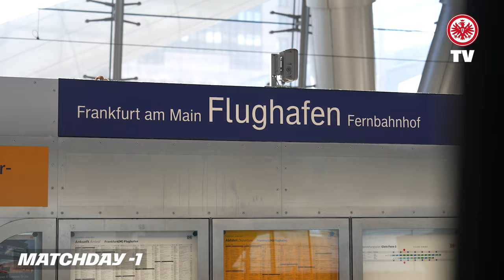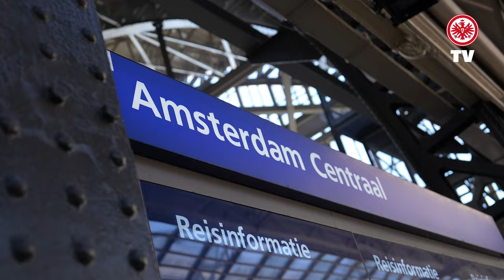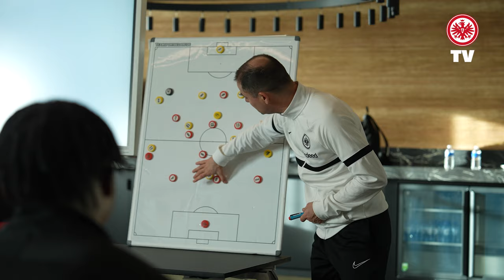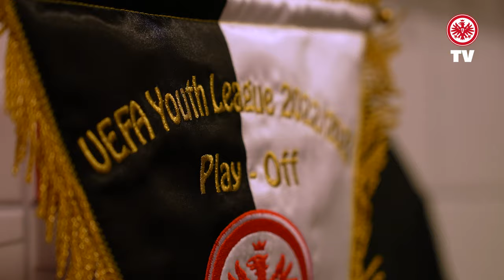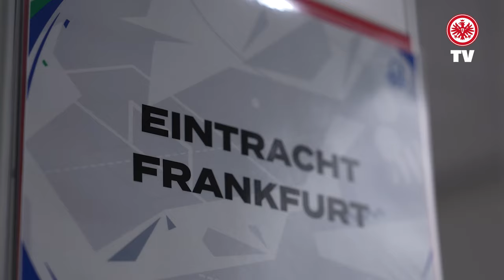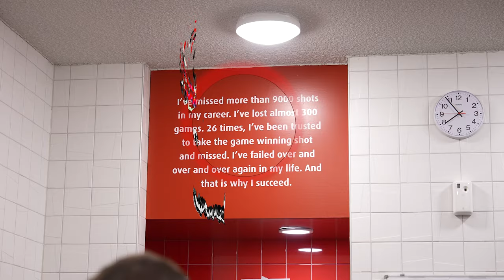So läuft es in der Kabine ab | UEFA Youth League | Eintracht - AZ Alkmaar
Nach einer überragenden Gruppenphase ist die U19 von Eintracht Frankfurt in die K.o.-Phase der UEFA Youth League eingezogen. Blickt hinter die Kulissen der Reise und bekommt einen exklusiven Einblick.